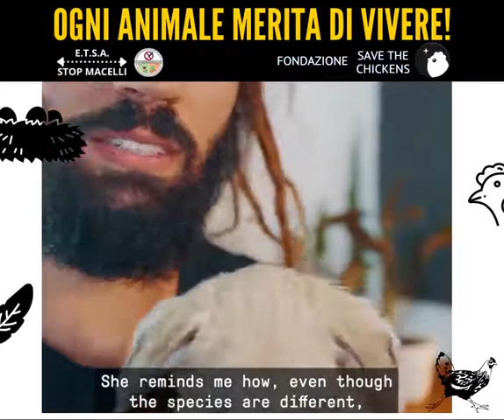Amici, non cibo!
L'attivista antispecista Seb Alex ha salvato la gallina Lola dal macello ❤️
Anche se il corpo di Lola si è arreso dopo pochi mesi, i ricordi che hanno insieme dureranno per tutta la vita.
Continuiamo a lottare per un mondo senza allevamenti!